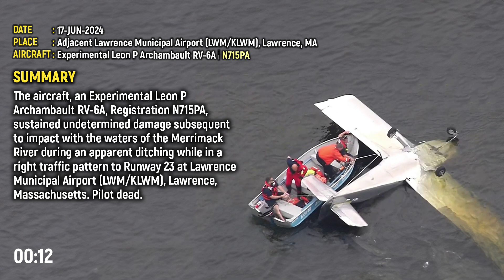80-YEAR-OLD PILOT KILLED When Plane Crashesinto River Near Methuen!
17-JUN-2024
The aircraft, an Experimental Leon P Archambault RV-6A, Registration N715PA, sustained undetermined damage subsequent to impact with the waters of the Merrimack River during an apparent ditching while in a right traffic pattern to Runway 23 at Lawrence Municipal Airport (LWM/KLWM), Lawrence, Massachusetts. Pilot dead.